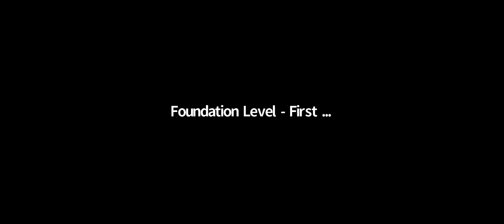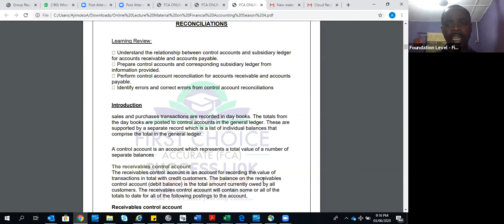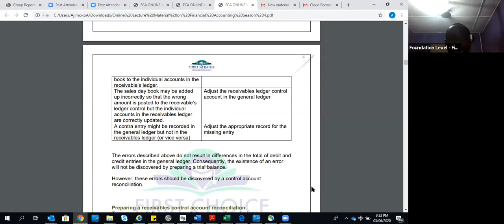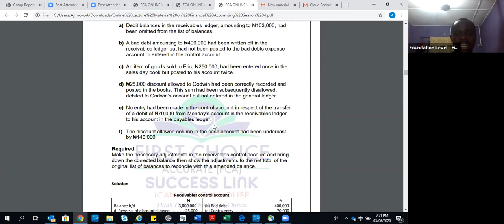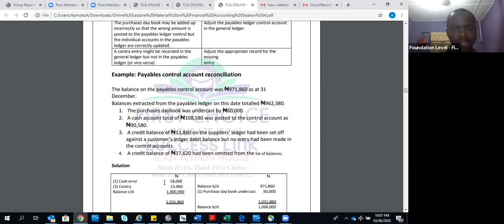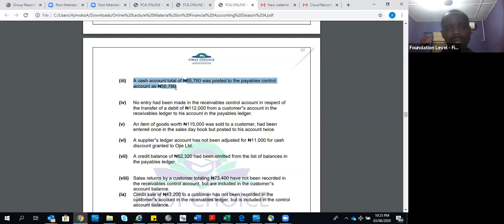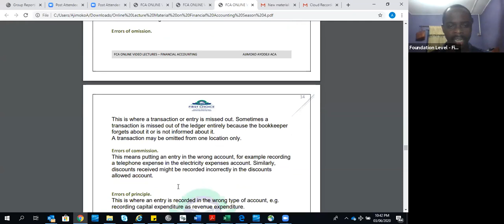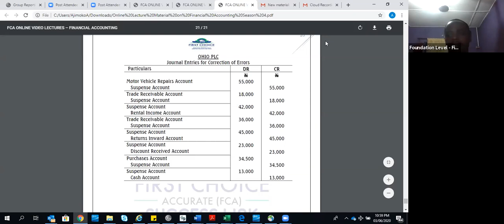FCA FA VIDEO LECTURE SESSION 8